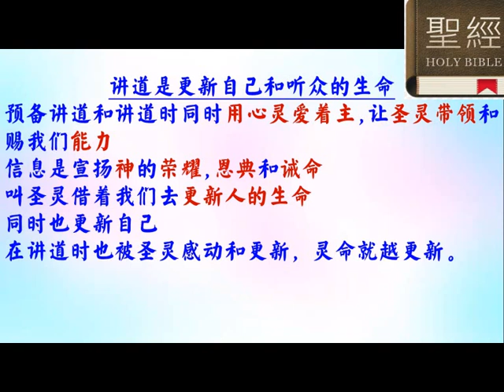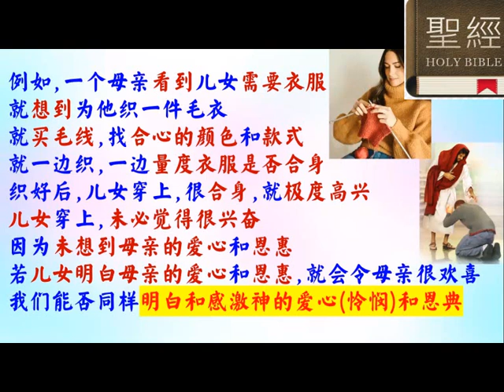1.1 神屬性講道法 普通話 - 葉牧師 2024.05.29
1.1 神屬性講道法

 1. 與主的關係：怎樣建立與主相愛的關係，怎樣從主的愛得力，怎樣深信神的供應和計劃。
 2. 處理生命：怎樣不被人、罪、負面思想情緒和潛意識、婚姻和生活的問題、和侍奉的問題影響。
3. 進入不同層次的侍奉：侍奉可以由簡單的生活見證，到建立別人的靈命，或進入策略性的侍奉。